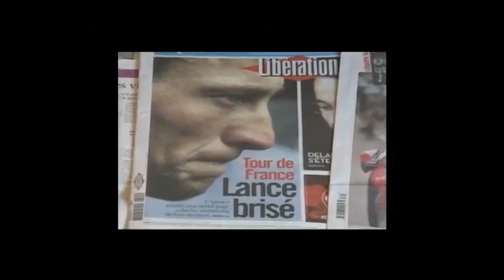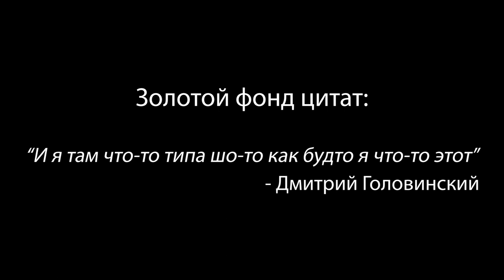Дмитрий Головинский Всем Врёт Про Свои Рекорды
▬▬▬ БЕСПЛАТНЫЕ ПРОГРАММЫ ▬▬▬